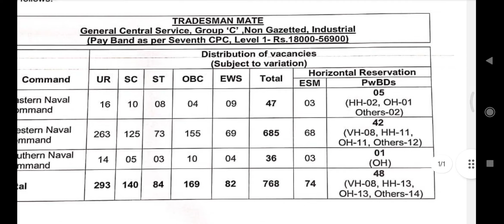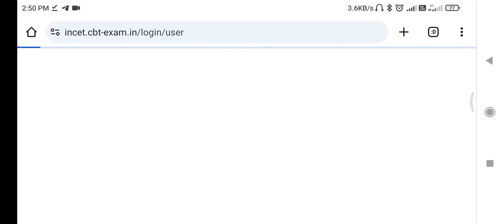INDIAN NAVY INCENT ADMIT CARD 2024/navy /navystatus /inceleme